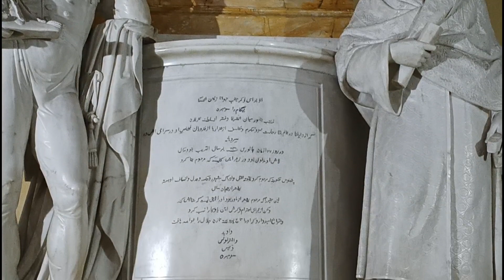Roman Catholic Church SARDHANA MEERUT 2023 visit | BASILICA OF OUR LADY OF GRACES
Sardhana Church
Sardhana Church history
history of Sardhana Church
Sardhana Church history in hindi
Who made Sardhana Church
Sardhana Church Meerut
Basilica Meerut
BASILICA of our lady of Graces Meerut
Begum Samru Church Meerut

Basilica of Our Lady of Graces is a Roman Catholic Church in Sardhana, 19 km north-west of Meerut, in the Indian state of Uttar Pradesh.

Basilica of Our Lady of Graces, also known as Churches among the Churches, is dedicated to Virgin Mary. The Church was built by Begum Samru, a Muslim Nautch girl of 14 who married a European mercenary soldier Walter Reinhardt Sombre. Samru converted to Roman Catholicism in 1781 and adopted the name Joanna Nobilis. She is regarded as the only Catholic ruler in India, and ruled the Principality of Sardhana in 18th and 19th century. The Church is the largest in North India.

Begum Samru inherited the Jagir of Sardhana after her husband's death in 1778. Subsequently, she decided to construct a Church at Sardhana, dedicated to Virgin Mary. The construction of the Church cost Rs. 4 lakh, a huge amount in those days. Top masons were paid the equivalent of 25 p. per day, and the labourers in shells. Two huge lakes near the church are the result of the mud that was removed to supply the building material for the church. Two dates are often given for the beginning of the church - Mr. K. M. Munshi, the noted historian, gives the date as 1809. Many are inclined to follow this date because a Latin inscription over the main door of the church puts its dedication in 1822. The other date, given by Fr. Keegan in his study of the Begum, is 1820.

Begum Samru requested the Pope to make Sardhana an independent circumscription. In 1834, Pope Gregory XVI established the Apostolic Vicariate of Sardhana from the Apostolic Vicariate of Tibet-Hindustan and appointed Bishop Julius Caesar Scotti as the Apostolic Vicar. The church was the cathedral of Sardhana. However, Scotti was the only Vicar Apostolic, and eventually, the Apostolic Vicariate of Sardhana was merged into the Apostolic Vicariate of Agra.